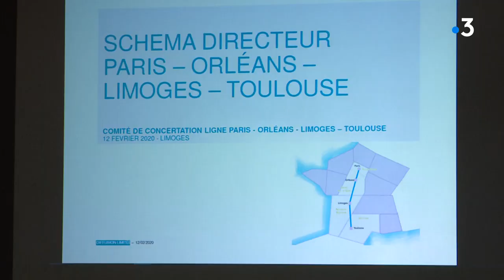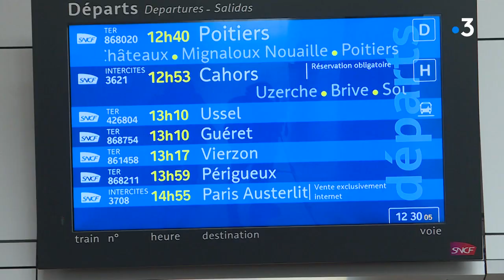Sur le point sur la ligne POLT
Le premier comité de concertation de 2020 pour la ligne POLT se déroulait ce mercredi 12 février 2020 à Limoges
Lors de sa prise de fonction comme Ministre des transports Jean-Baptise Djebarri avait promis que les travaux de rénovation allaient s'accélérer.
Qu'en est-il aujourd'hui ?
Intervenants : Fabienne Buccio, préfète de la région Nouvelle-Aquitaine, François Philizot, préfet, chargé de l'avenir des trains d'équilibre du territoire (TET), Jean-Claude Sandrier, président d'Urgence Ligne POLT et Jean-Luc Gary, directeur territorial Nouvelle-Aquitaine.

Equipe :  Colyne Rongère, Thomas Milon et Marion Reiler